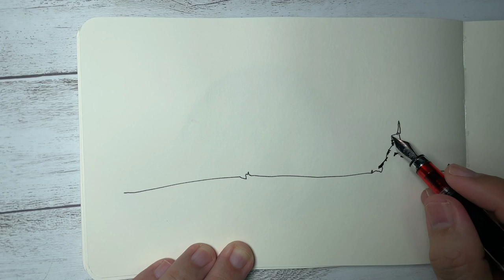INK & WASH | Learning the art of Moebius as beginner | Watercolor